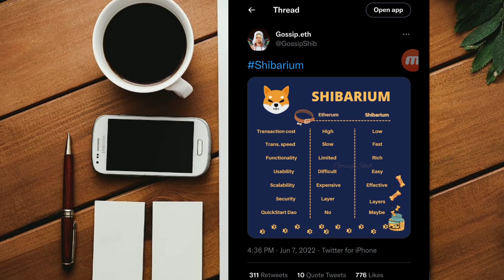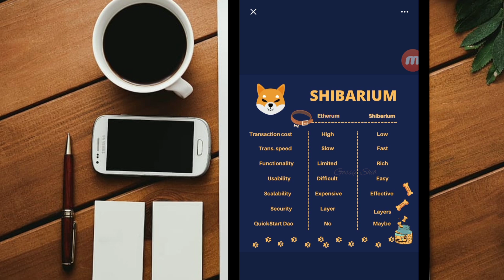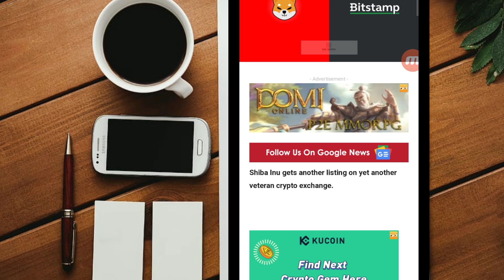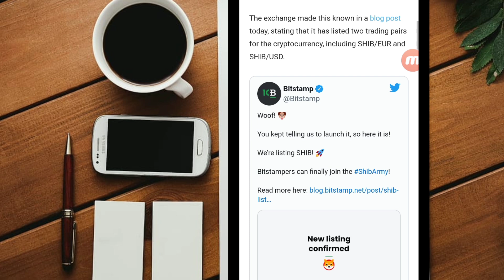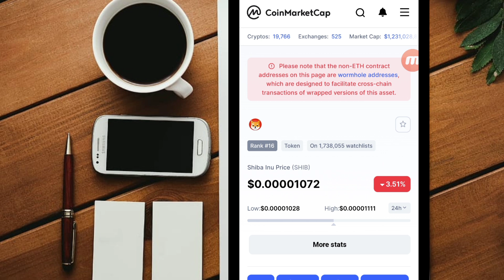SHIBA INU BOOM BACK SOON!